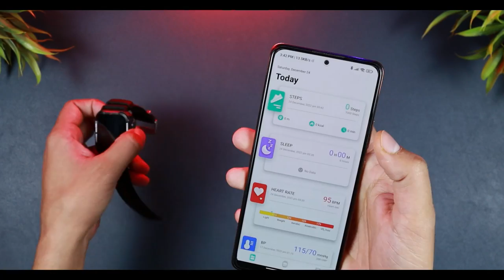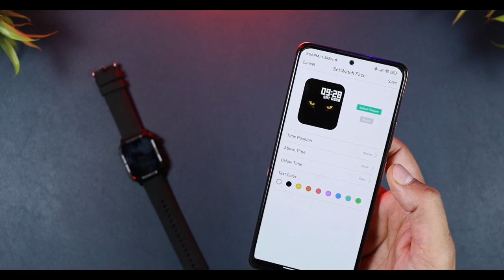Fire-Boltt Tank with 123 Sports Mode & BT Calling | Unbrakable SmartWatch ?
*Buy Fire Boltt Tank from here*
Fire-Boltt Tank | Unbrakable SmartWatch | UNBOXING & REVIEW | 1.85" Bluetooth Calling Smart Watch, 123 Sports Mode, 8 UI Interactions, Built in Speaker & Mic, 7 Days Battery & Fire-Boltt Health Suite
keep supporting
TIME CODES-

00:00 - INTRO
00:38 - UNBOXING
01:59 - PHYSICAL OVERVIEW
01:21 - APP SETUP
01:34 - FEATURES (SPECS)
02:10 - WATCH FUNCTIONALITY
02:50 - BLUETOOTH CALLING SUPPORT
03:29 - HR & SPO2 TEST
04:14 - AI VOICE TEST
04:47 - APP FUNCTIONALITY
04:58 - WATCHFACES
05:30 - SENSORS ACCURACY
06:29 - CONCLUSION